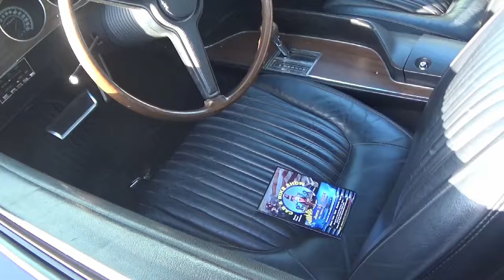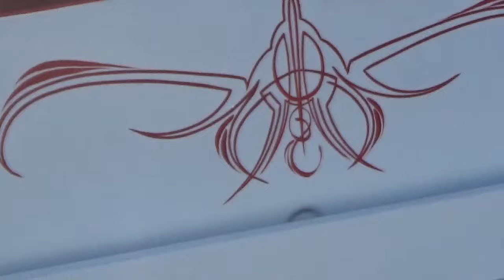ORO DAM CRUISERS CAR SHOW PART ONE. Drag racing cars , Trucks , Coupes Rat rods